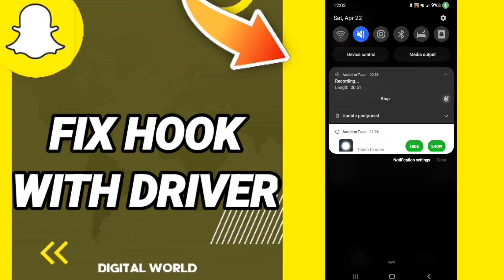How to fix hook with driver On Snapchat